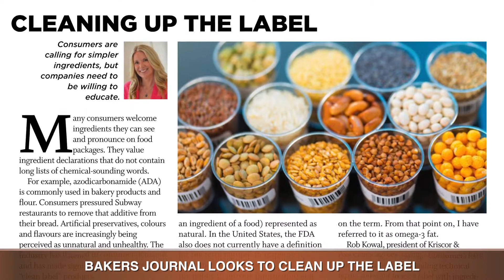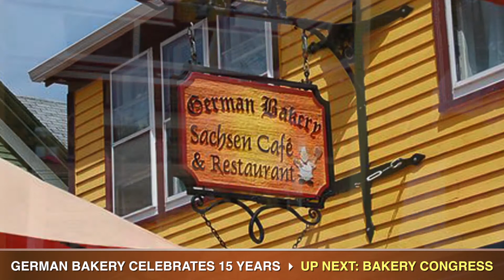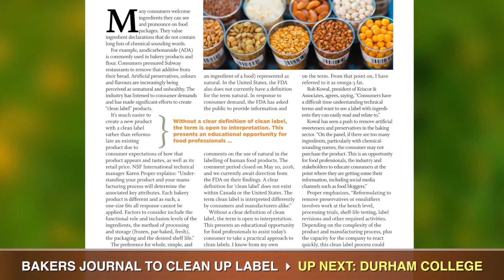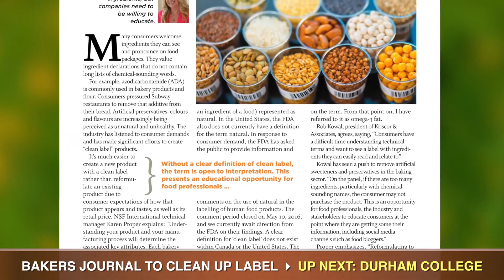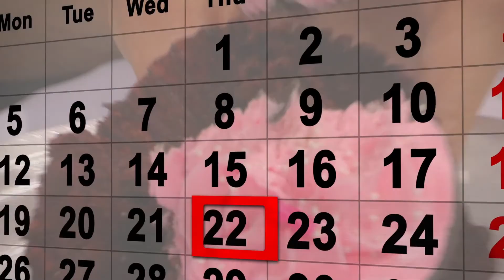Bakers Journal This Month - April 28, 2017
NicheTV host Tamar Atik has this month’s baking industry news. A German bakery celebrates 15 years in business in Canada, the Baking Association of Canada held its 2017 Baker Congress in Vancouver, the April edition of Bakers Journal looks to clean up the label, and our look inside Durham College’s innovative baking and pastry arts program.